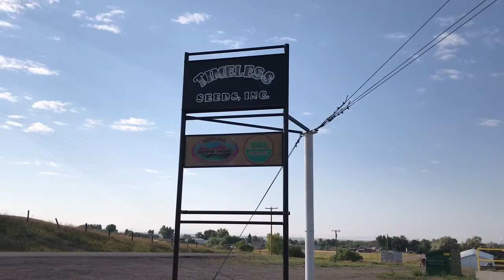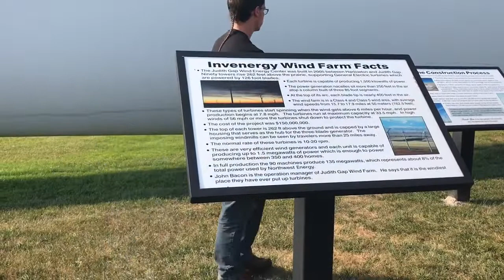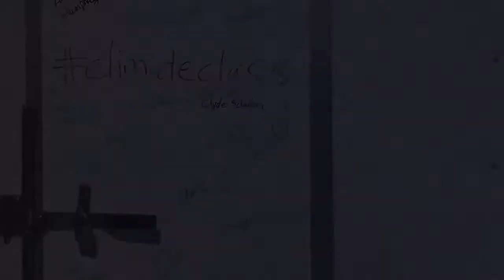Montana State University ClimateClass Week 3